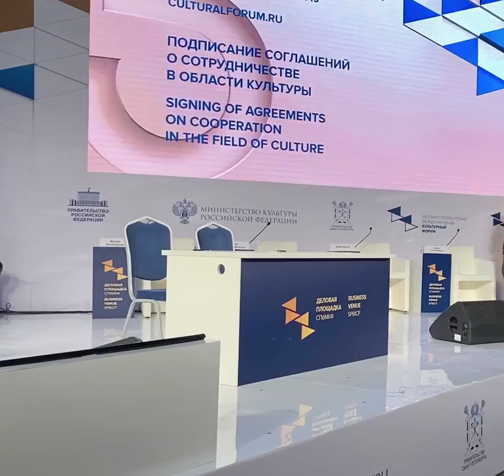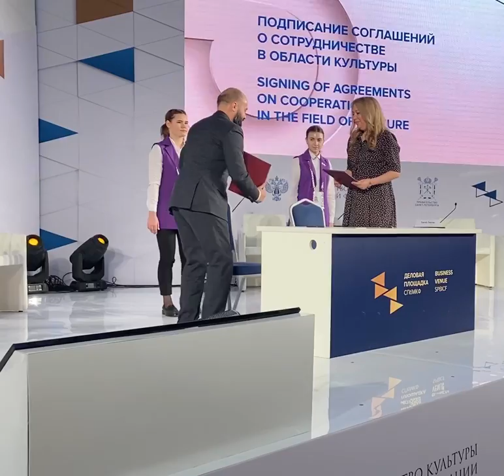Российский фонд культуры и Фонд им. Миклухо-Маклая. Подписание меморандума о сотрудничестве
16 ноября 2019 года на площадке VIII Санкт-Петербургского международного культурного форума, состоялось подписание меморандума о сотрудничестве между Российским фондом культуры и Фондом им. Миклухо-Маклая.
Предметом Меморандума является установление партнерских отношений и развитие долгосрочного и эффективного сотрудничества Сторон, направленного на реализацию проектов в области культуры, искусства, науки и образования.
Стороны намереваются реализовывать сотрудничество на основе равноправия, доброй воли, уважения и доверия, исходя из общепринятой практики.
Стороны в процессе реализации Меморандума осуществляют свою деятельность в соответствии с действующим законодательством Российской Федерации.
Направления сотрудничества Сторон:
В рамках Меморандума Стороны договорились предпринимать совместные действия по достижению целей и решению следующих задач:
- Содействие в продвижении и реализации уникальных социальных проектов, в том числе в сфере популяризации русской культуры на территории Независимого государства Папуа-Новая Гвинея, стран Океании и остального мира;
- Организация регулярного взаимодействия между Россией в лице Фонда им. Миклухо-Маклая и Папуа-Новой Гвинеей в области науки и культуры;
- Воспитание уважительного отношения к представителям всех национальностей, культур и вероисповеданий.
- Распространение достоверных этнографических, географических, исторических и культурных знаний о России, как среди населения Папуа-Новой Гвинеей, так и остального мира;
- Проведение научных, культурных конференций, семинаров и выставок, по всему миру;
- Поддержка и организация экспедиций ФММ, связанных с историей, этнографией и археологией;
- Создание и демонстрация документальных и художественных фильмов, репортажей и публикаций;
- Формирование положительного имиджа России на территории Папуа-Новой Гвинеи и всего остального мира;
- Взаимодействие с общественными организациями и экспертным сообществом;
- Привлечение российских деятелей культуры, искусства, науки и образования в совместные проекты.